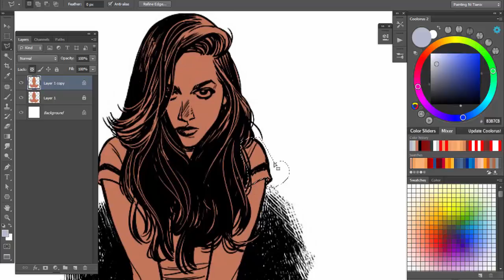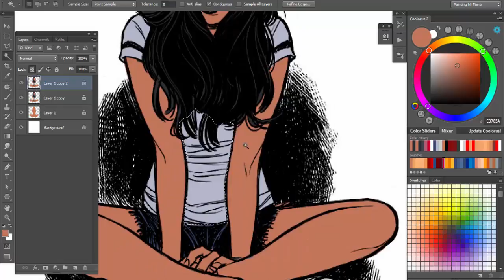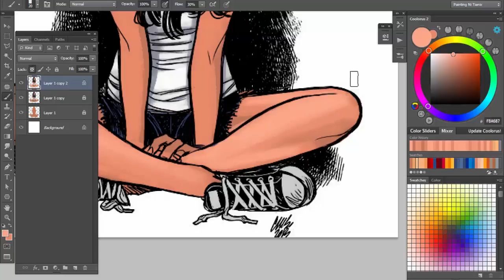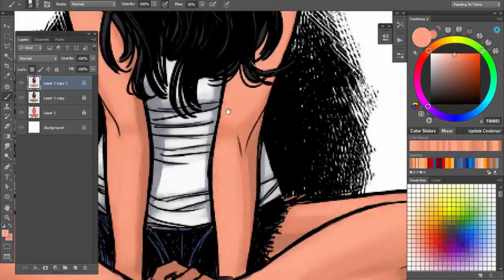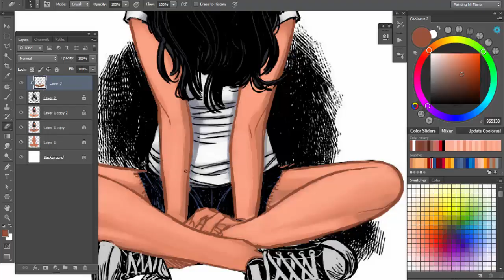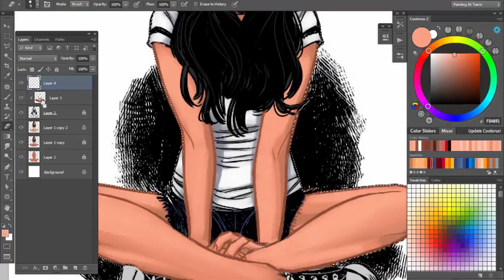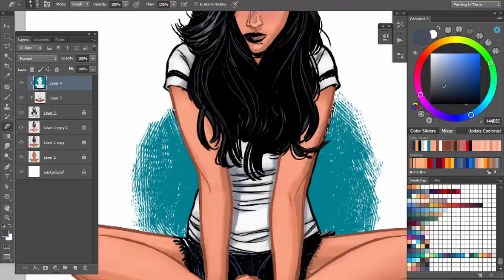Cameron Stuart Practice Color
Line art by Cameron Stuart
Colored by me